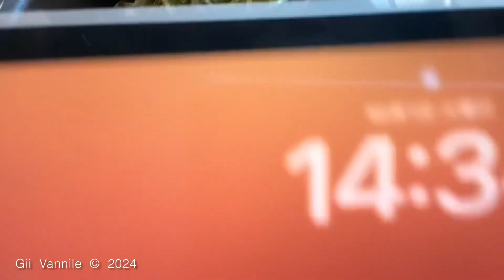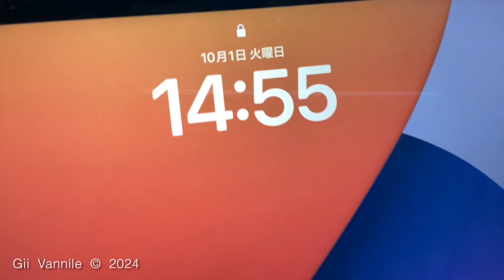03173 20241001 Tue. 14:33 三島の人 が 川で釣りをし無い ３つの理由 その１ iPad 2021 Kanji Hanano 花ノ莞爾 Mishima City Japan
Recording by iPad 2021
Oct. 1st 2024 Tue.  14:33

Edited by iPad 2021
Oct. 1st 2024 Tue. 15:47

Uploading

Oct. 1st 2024 Tue. 18:08